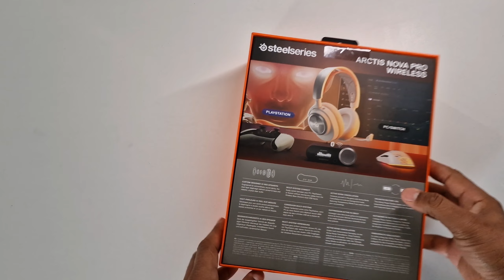Steelseries Arctis Nova Pro White unboxing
Steelseries Arctis Nova Pro wireless is coming in a new color: White!
It also comes with two batteries and a wireless base and charging station. You will never have to stop playing ;)